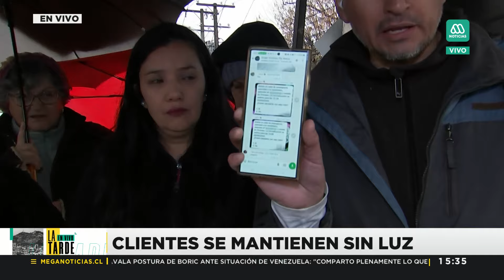"Es insoportable": La angustia de hija de electrodependiente por corte de luz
Existen indignación entre los vecinos de Estación Central por extenso corte de luz tras el temporal. Muchos de ellos, que llevan más de 88 horas sin luz, han perdido mercadería o han tenido problemas con familiares electrodependientes.